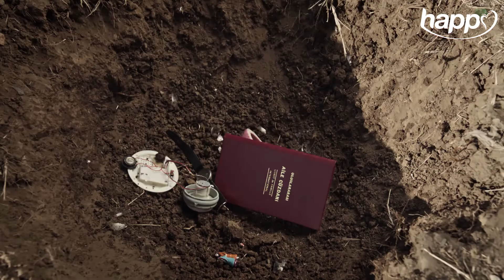”Mereu voi fi lângă acest mormânt!” 💔 JURĂMÂNTUL, azi, la 20:00, pe Happy Channel 💍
Jurământul - Astazi, de la 20.00 pe Happy Channel și AntenaPLAY